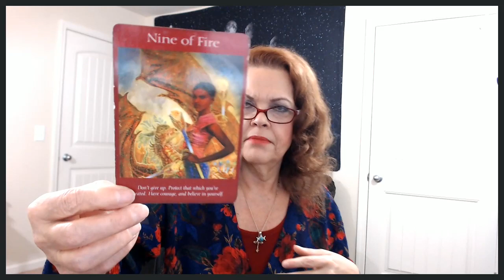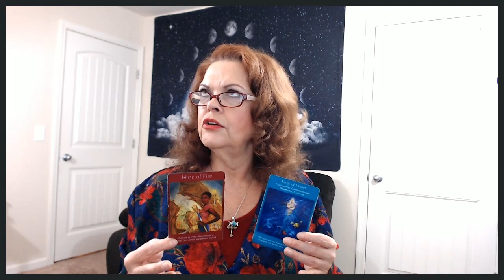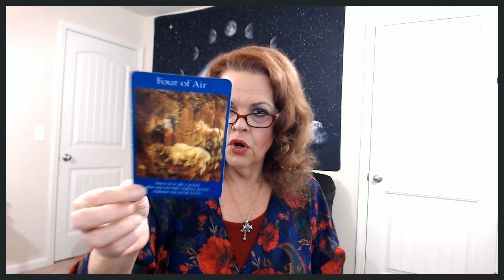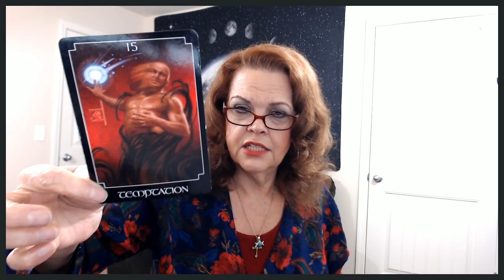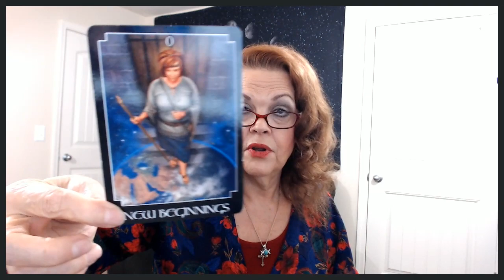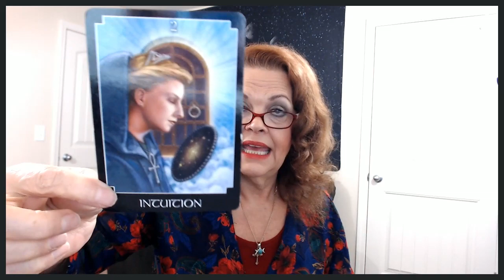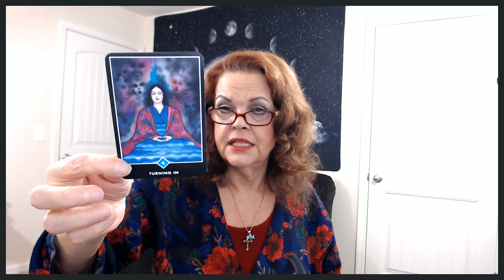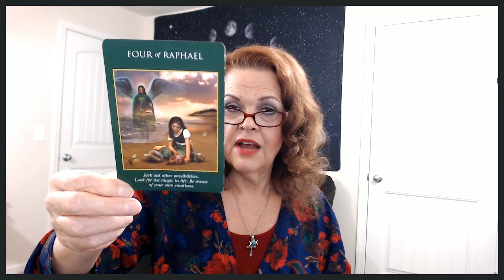Aquarius February 1 to 15, 2020 Are YOU Ready To Move Forward?